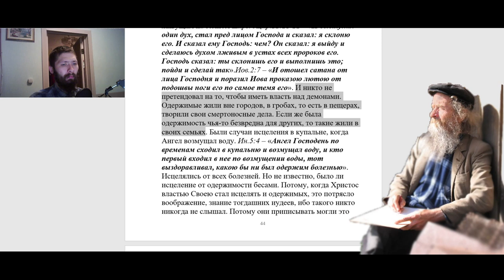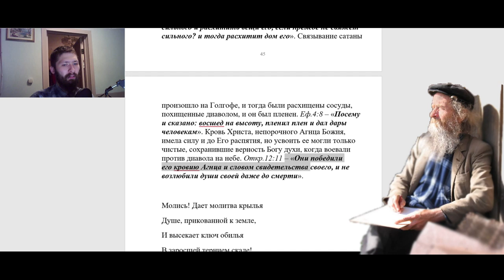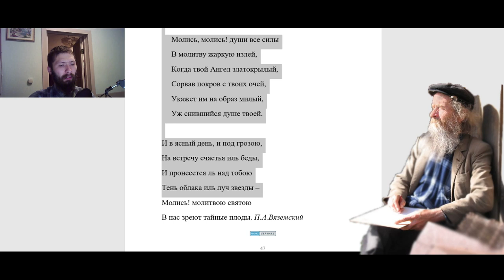1410. Кто изгонял бесов из людей до пришествия Христа?